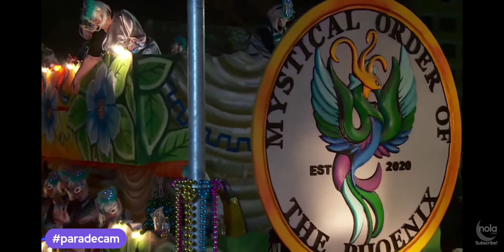Sparta Parade 2022 All Floats